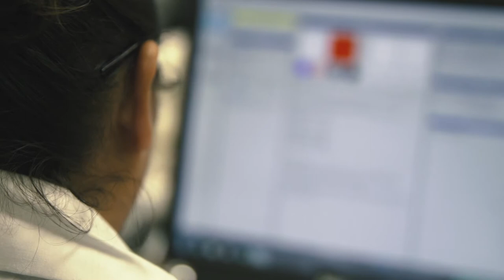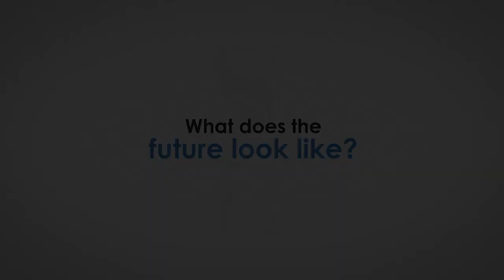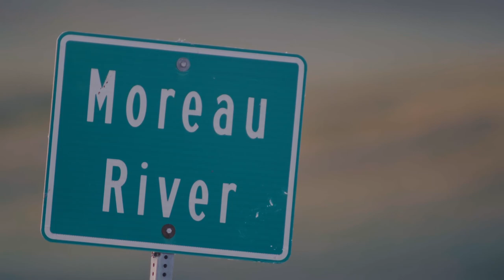The Native BioData Consortium: A Beginning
NBDC Ten Minute Mini Documentary describing the rights, need and future of Indigenous Data Sovereignty and Science Implementation